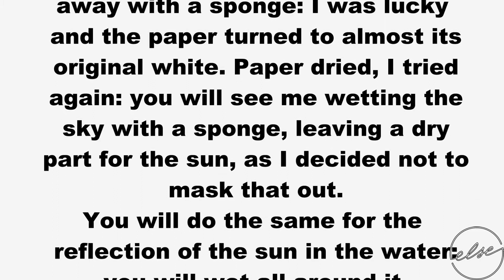Sunset on a lake in watercolor - real time beginner tutorial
In this tutorial you will realize an easy but beautiful sunset on a lake! You will use both wet on wet for the background and wet on dry for the reeds. You will learn to blend the colours in a graded wash for the sky and the water. The limited palette and the vivid colours will give you a result of great impact despite it being so simple and quick. No masking fluid required, just be careful not to wet the white area for the sun. At the very beginning, you will read the unlucky start of this watercolor, which turned out in a good little painting anyway, so never give up! Have your colours and brushes at the ready, let's start have fun!